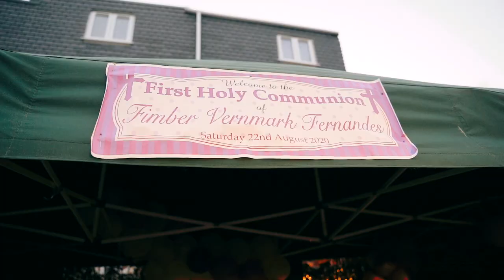Fimber V. Fernandes | First Holy Communion Highlight Flim | 2020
It was our  pleasure to document Fimber Vernmark Fernandes receiving Jesus for the first time.

We are based out of West London.
We love caputuring cinematic photos and film during our adventures and travels

Our gear:
Sony a7iii: Sigma DG DN Art f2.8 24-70mm
Canon 60D: Sigma 17-70 OS f2.8-4, Canon 50mm f1.8
Sony a6300: Sony 18-105 f4 OSS, Sigma 16mm f1.4
Zhyiun Weebill Lab
Flash systems: Godox V1, AK R1, Nissin, Yongnuo and Neewer

Our studio software:
Lightroom CC, Photoshop CC, Final Cut Pro X